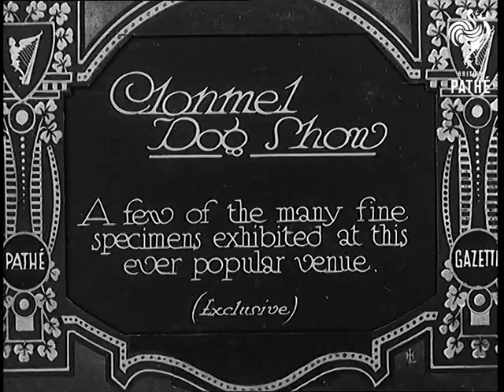Clonmel Dog Show (1931)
Full title reads: "Clonmel Dog Show. A few of the many fine specimens exhibited at this ever popular venue."

Clonmel, Eire, Southern Ireland, Republic of Ireland.

MS of dog with puppies (possibly a setter). CU of terrier. CU of Mastiff type. Pan along row of long haired dachshunds. MS of Red Setter. Pan along row of owners with dogs. CU of dog, possibly an Afghan Hound.

Intertitle reads: "A fine litter of nine little 'Cockers' - all in a row!"

Shots of row of nine Cocker Spaniel puppies. Closer shots and pan.

N.B. I'm not a great expert on dogs so please forgive errors in identification.
 FILM ID:871.23